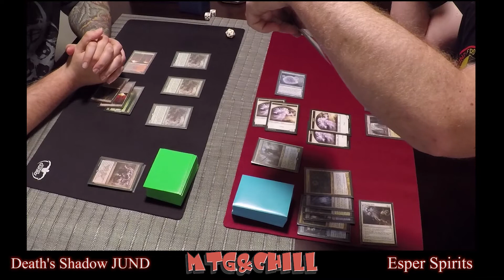DEATH'S SHADOW JUND VS ESPER SPIRITS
CJ and Baron play a little table top magic.

Find both of these deck lists on our tapped out page.